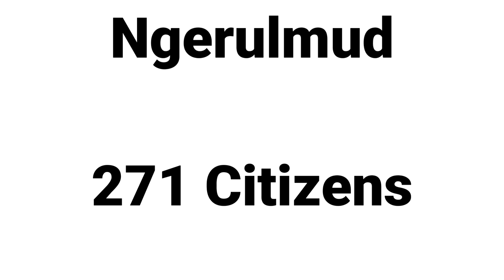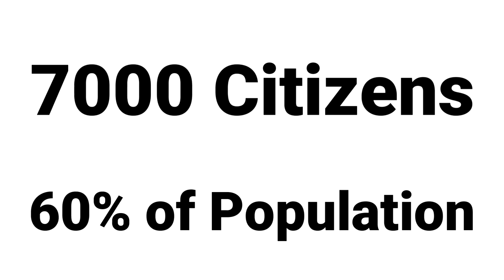Why is Ngerulmud Capital of Palau? | Smallest Capital in the World [English Subtitles]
Hello, this video is about smallest capital city in the world - Ngerulmud (Melekeok) in country named Palau. If you have any feedback, feel free to write it in the comment section! Also my english isn't very perfect so my pronunciation can be sometimes bad (i hope that it will be better in the future :D).
If you want to know something more about islands, you can watch this video about Märket Island or this video about name of Bouvet Island

Ngerulmud Melekeok Palau Koror Babeldaob Smallest Capital City Islands History English